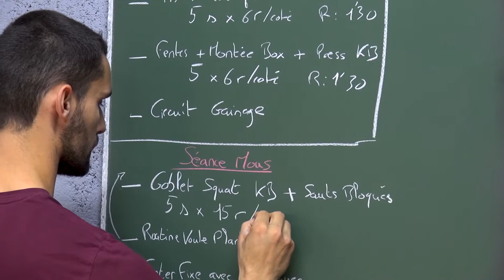Préparation physique - RBC Workout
Vous souhaitez préparer une compétition ou une saison dans les meilleures conditions ? Notre préparateur physique s'occupera de vous prendre en charge afin d'optimiser vos performances. Préparation physique générale, spécifique, réathlétisation, il saura s'adapter pour répondre à vos objectifs.